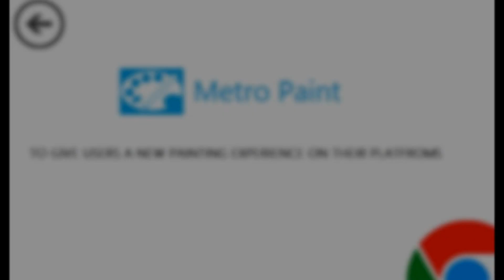Using Chrome? - Metro Paint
Using Chrome? If you are then please try the Metro Paint for creating drawings in Modern UI.

The artwork used in the thumbnail was created by the user Susan Q Peterson.